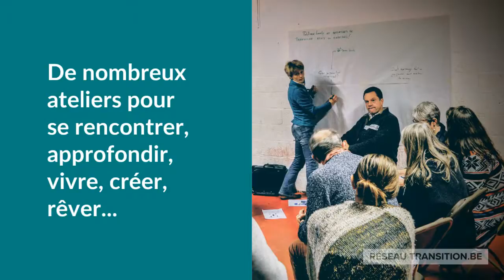ConviviAG 2017 - Merci à tous !